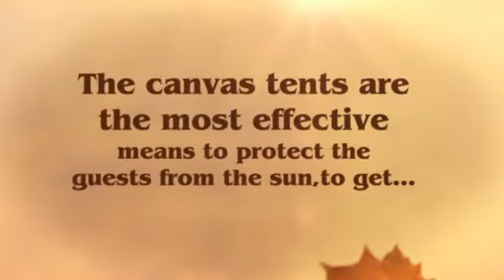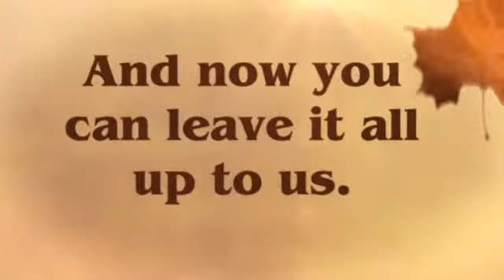Raipur Tent service | Bharat Kiraya Bhandar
In this current scenario, the function tents are quite favourite.No matter if it's your birthday or wedding ceremony or any other distinctive occasion;you can give the best treat by selecting the party tents for anyone. You'll find lots of suppliers available in the market who will provide the tent service so getting the best service is not much hard. All you need to do is to find a reliable provider. According to the celebration, tents arrive in a variety of shapes, types, colors, and dimensions. So, depending on your specified necessities and availability of the resources, the service must be selected.

Raipur dome provider
Event Management Company
Raipur Event Management Company
Raipur Tent service
Wedding planner Raipur
Bharat Kiraya Bhandar
Event Planner Chhattisgarh